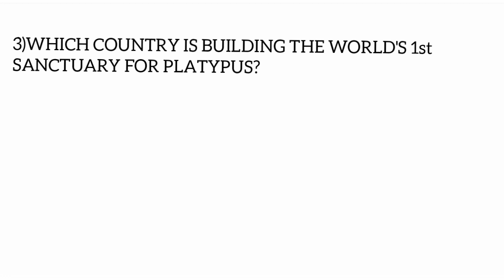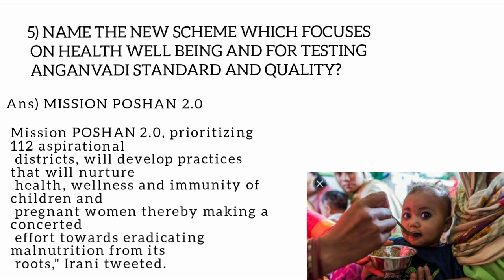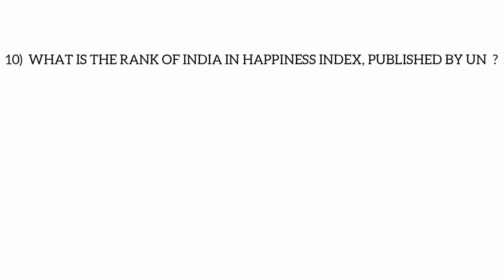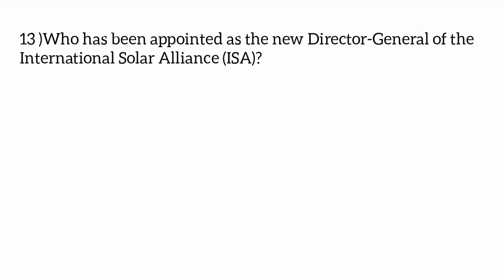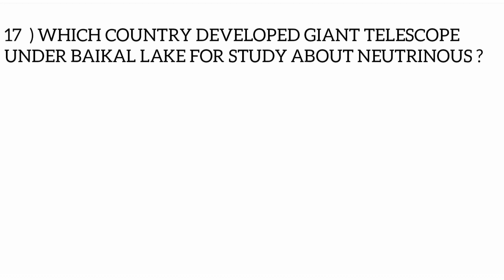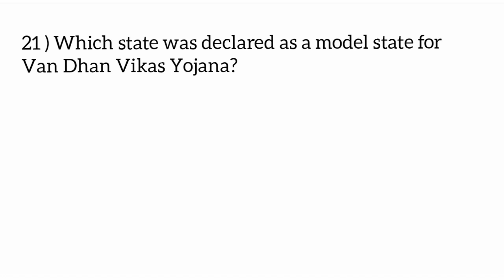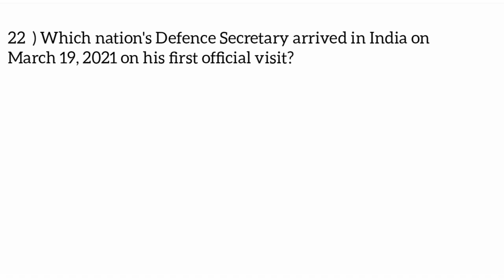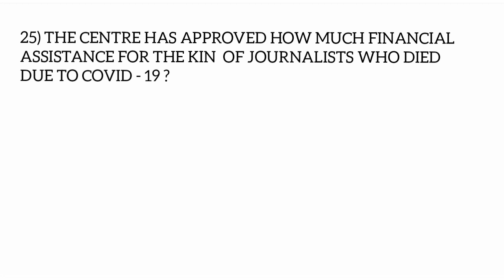CURRENT AFFAIRS OF THIS WEEK (MARCH 13 - 20 )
THIS IS A VIDEO ON CURRENT AFFAIRS OF THIS WEEK.

THIS VIDEO IS HELPFUL FOR QUIZ COMPETITIONS AND COMPETITIVE EXAMS LIKE : SSC, RRB, BANK, UPSC etc.